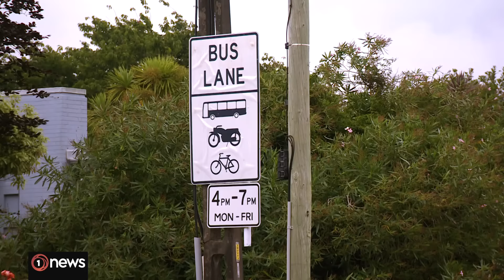Light rail: Aucklanders' mixed reaction to light rail scrapping | 1News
In line with its 100-day plan, the coalition Government has scrapped Auckland Light Rail after six years of development but without a metre of track laid.